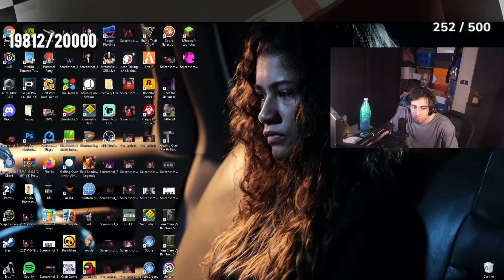LIVELLI ASIANOTERICI CON IL MAESTRO